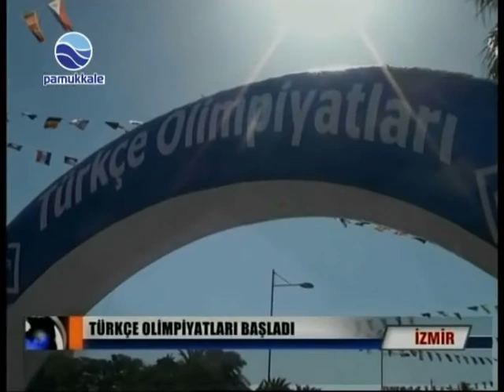İZMİR'DE TÜRKÇE OLİMPİYATLARI BAŞLADI.